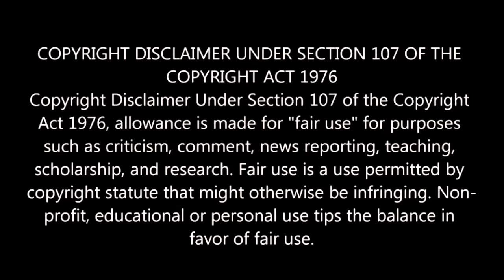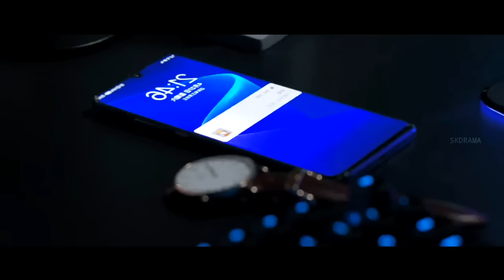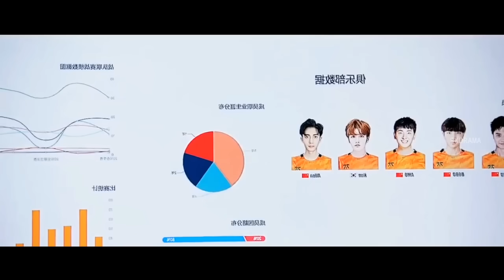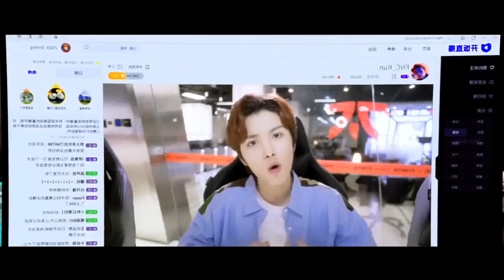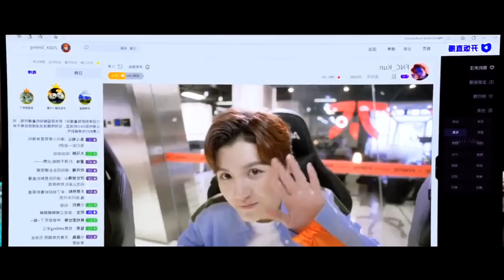Falling into ur smile | ep03 | siva kdrama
Drama : Falling into ur smile

It is a cdrama with romace💌,comedy😂,emotional😢,friendship😇.